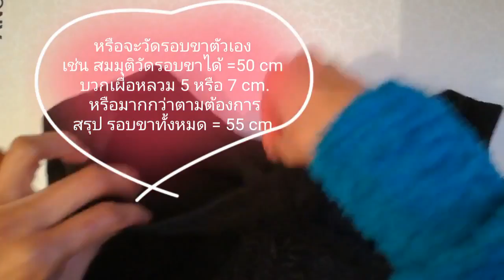Crochet Shorts k2 Part 1โครเชต์ กางเกงถักขาสั้น ลายเกล็ดมัจฉา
Crochet Shorts k2 Part 1
โครเชต์ กางเกงถักขาสั้น ลายเกล็ดมัจฉา k1 Part 1
Tipps รวมเทคนิค และเคล็ดลับดีๆ  พรีเมี่ยมมากๆๆ